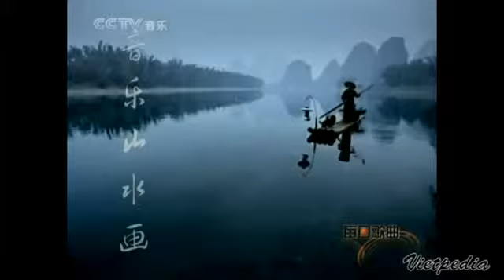Traditional Chinese Music Instrumental 4